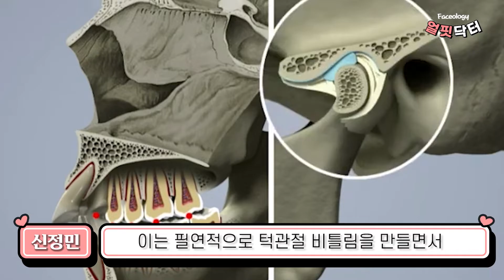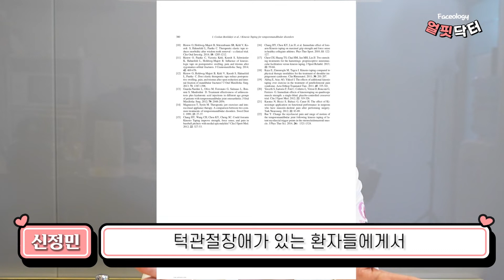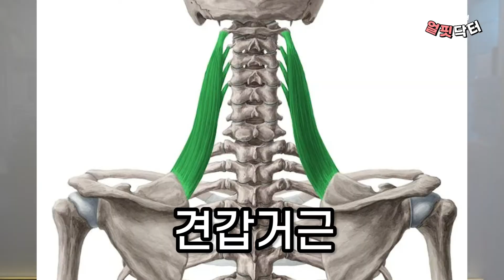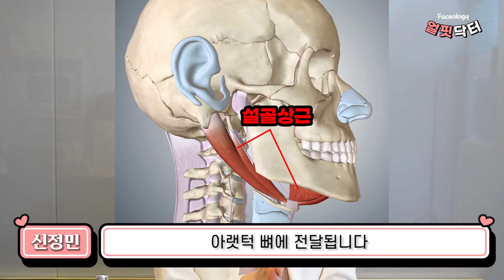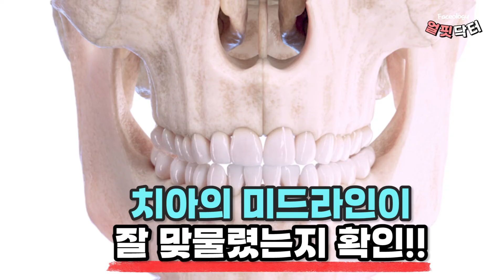당신의 얼굴을 망치는 이 자세만은 절대 하지 마세요!! ( 거북목과 턱관절장애의 상관관계, 전방두부 자세의 폐해, 쉽게 듣는 논문 시리즈3, 거북목 관련 질환)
쉽게 있는 논문시리즈 3편) 오늘은 진료실에서 많이 관찰되는 건강문제를 논문과 함께 소개시켜 드려볼까 합니다. 거북목 과 턱이 아픈 턱관절장애 상당한 상관관계를 보입니다. 실제 문헌적인 근거도 있을까요?

구부정하게 목을 앞으로 빼는 자세를 전방두부 자세라고 하는데요. 이 자세 습관은 거북목을 만듭니다. 이 자세 습관은 1,2번 경추인 환추 축추를 비틀리게 만들고 이는 필연적으로 턱관절 비틀림을 만들면서 턱관절장애 (TMJ Disorder)를 유발합니다. 이는 머리를 바르게 놓는 습관은 거북목교정 치료에도 도움이 될 뿐 아니라 턱관절장애 치료에 도움이 되며 예방할 수도 있을 것입니다.